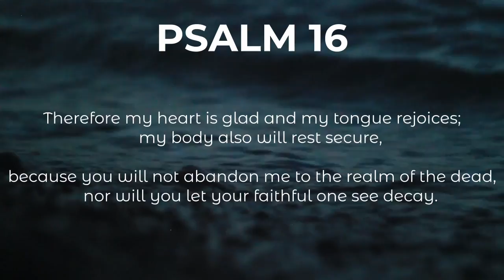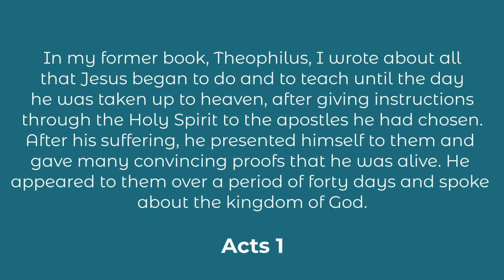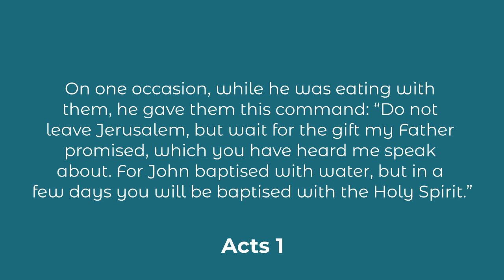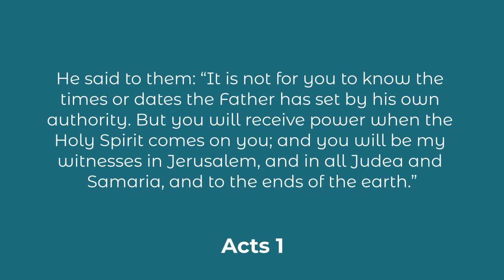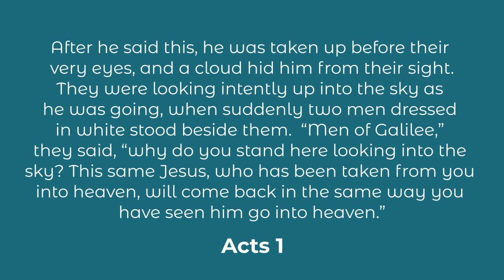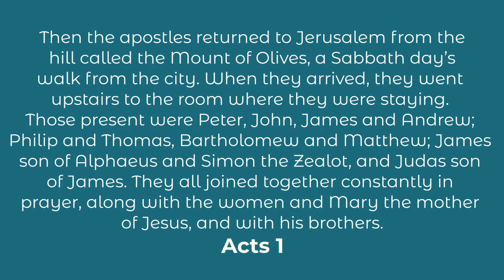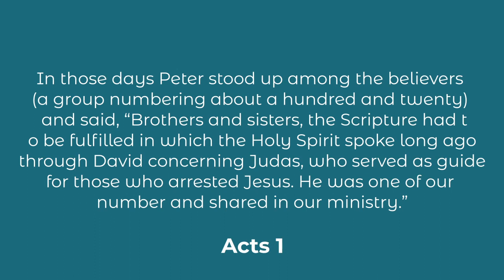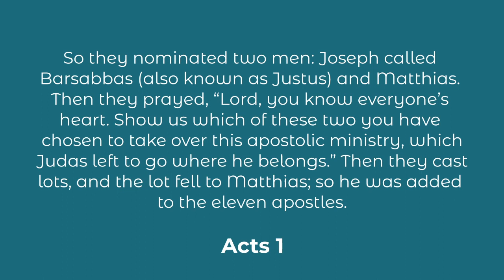Sunday Online - 3 OCT 2021 - The Emerging Church - Preparation (ACTS 1)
Welcome to our online service. 11am every Sunday.

We are a church that meets in North Berwick, Scotland and you can find out more about us at our website. nbcf.church

Our service contains a short time of sung worship and a short talk. This week Neil starts a news series looking at the emergence of the church in the Acts of the Apostles. This week Acts chapter 1 and our theme is preparation.